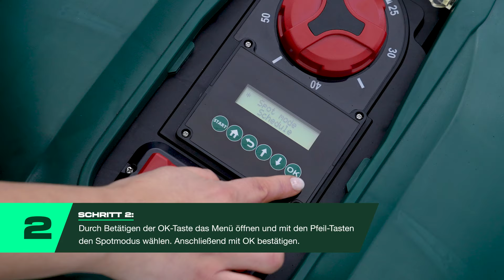Mähroboter 20 V: Spotmodus einfach erklärt | PARKSIDE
PARKSIDE Mähroboter - Spotmodus | Du Packst Das!

Mähe gezielt Rasenflächen, die sonst durch Gartenmöbel oder Spielgeräte verdeckt sind. In diesem Tutorial zeigen wir dir, wie du mit dieser einfachen Einstellung sicherstellen kannst, dass auch diese Bereiche deines Gartens gepflegt und schön aussehen.

In unserer Playlist "Mähroboter" findest du ausführliche Videos, die dir bei der Inbetriebnahme deines Mähroboters helfen.

Folgende Mähroboter kannst du erwerben:
PARKSIDE® 20 V Mähroboter »PMRDA 20-Li B2« (Smart)
PARKSIDE® 20 V Mähroboter »PMRA 20-Li B2«